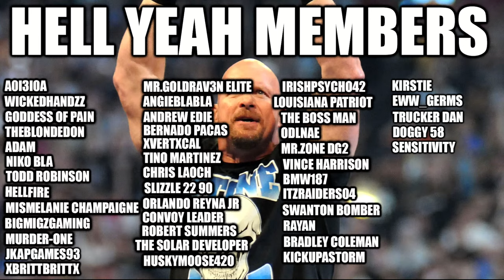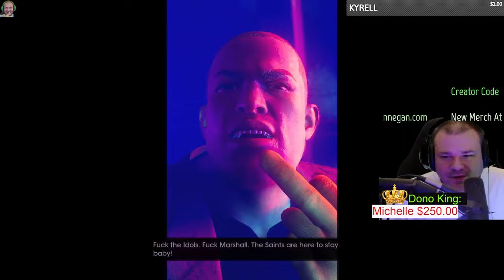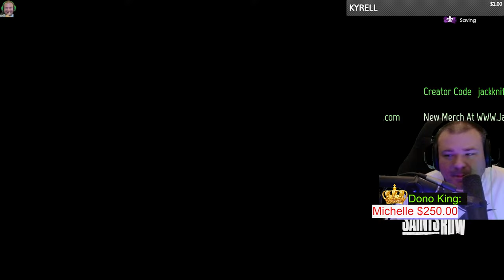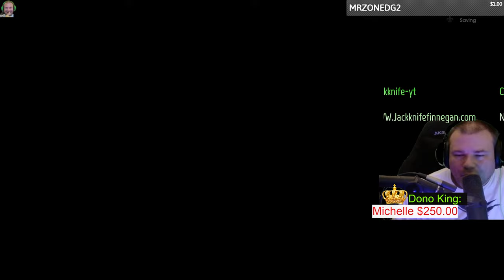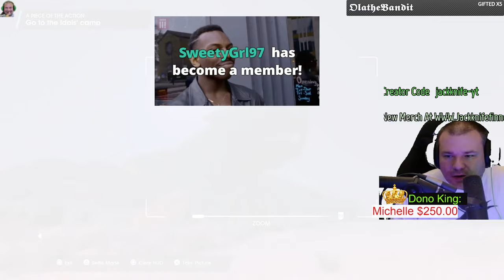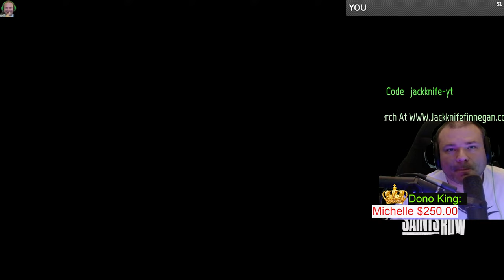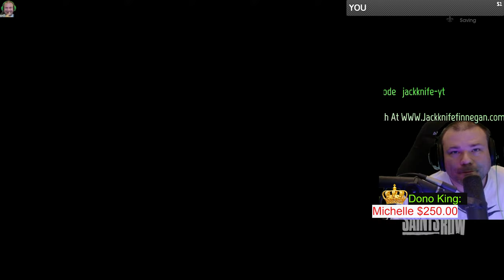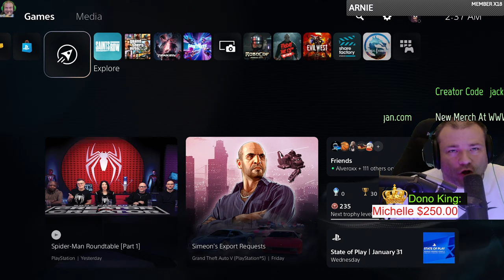Let's Play Saints Row DLC LIVE! Join the Fun! 🎥🔴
Let's Play Saints Row DLC LIVE! Join the Fun! 🎥🔴 Saints Row has had tons of content releases and nobody has been talking about it. I also heard they fixed the game and I want to see if they did in 2024.

Jackknife Finnegan
8362 Tamarack Village Ste. 119